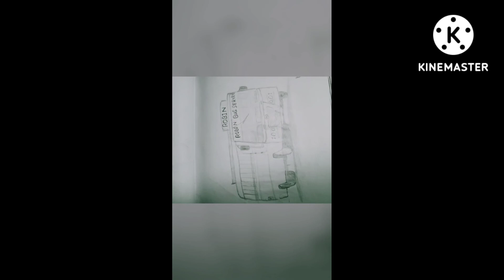ഇത്രെയും നാൾ varacha padam motham😍😎....